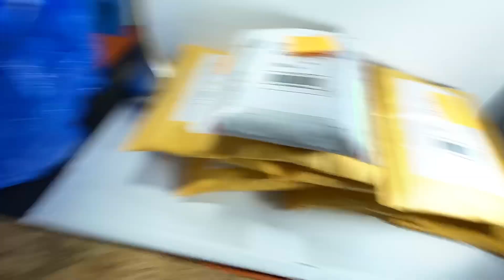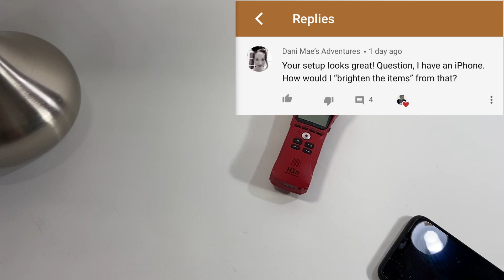They Are BUYING, Are You SELLING?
They're BUYING, Are You SELLING?

Another new Reseller Vlog.  I sold some stuff on Amazon.  I'm getting some Tshirts ready for the Post Office.  Let's keep on keepin' on!

TShirts (If site is down, it'll be up and selling again soon!)